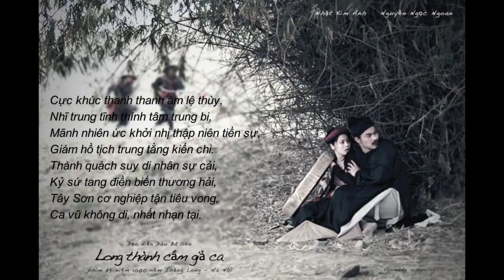Bài thơ về phim: Long thành cầm giả ca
video made by sangbac

Long thành cầm giả ca (龍城琴者歌)

by Nguyễn Du (阮攸)